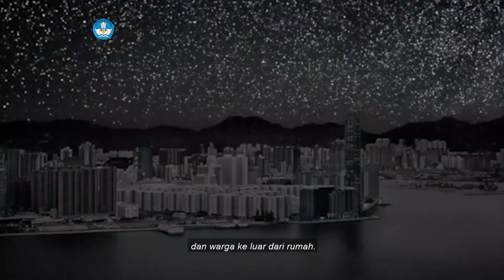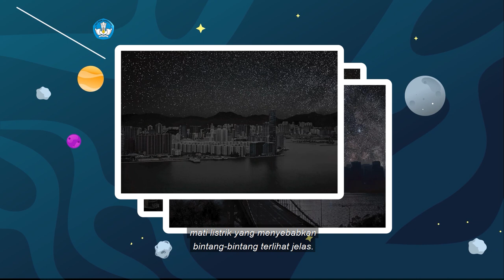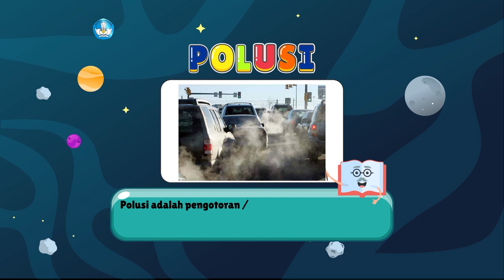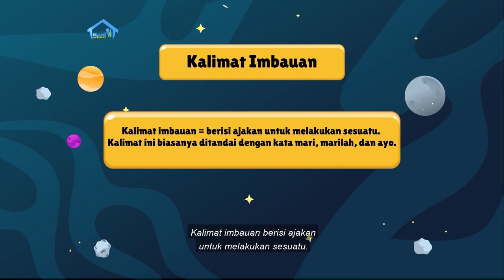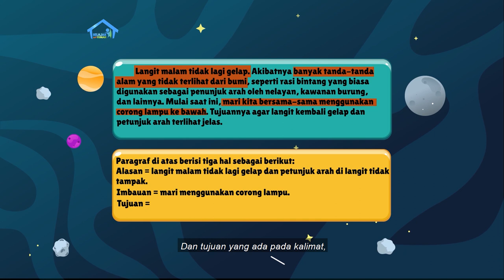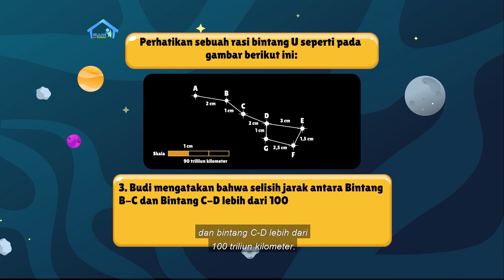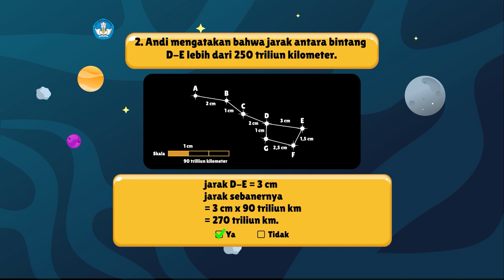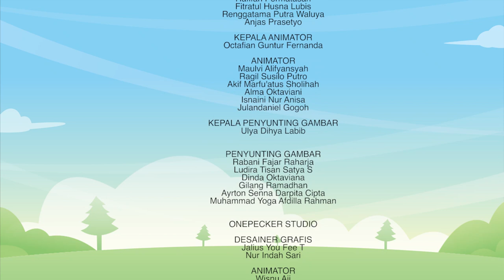BDR | SD Kelas V | Episode 96 - Kuharap Bintang Muncul Malam ini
Mengapa kita sulit melihat bintang-bintang dan rasi bintang di langit? Penyebabnya adalah polusi cahaya dan polusi udara! Padahal, menurut bacaan “Apakah Bintang Pergi?”, rasi bintang yang tidak terlihat bisa mengubah pola makhluk hidup, seperti migrasi burung berubah waktunya. Kak Angga lalu mengajak menulis kalimat imbauan untuk mengurangi polusi udara dan cahaya di perkotaan. Selanjutnya, kalian akan belajar konsep skala untuk menaksir jarak  antarbintang yang sebenarnya. Kemudian melanjutkan Proyek Akhir Minggu dengan memberikan keterangan atau informasi pada peta langit.